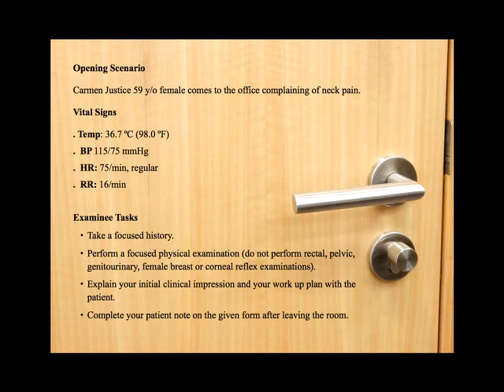MINI-CEX/ OET/USMLE CS/ECFMG PATHWAYS/ OSCE/USCE/COMLEX PE/PLAB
ECFMG PATHWAYS/ 6/ USMLE CS/MINICEX/ OET
LARGEST LIBRARY OF UPDATED AUDIOS, VIDEOS, PATIENT NOTES,  MNEMONICS/ STUDY GUIDES FULL PATIENT ENCOUNTERS, MINI-CEX CASES, TELEMED CASES, OETS SKILLS  (LISTENING, READING WRITING, SPEAKING)
PREPARATION   FOR ALL YOUR MEDICAL BOARDS
USMLE CS -MINI-CEX /ECFMG PATHWAYS/COMLEX PE/PLAB/OSCE/USCE/ABIM/OET
JOIN NOW
CSECLINIC.COM